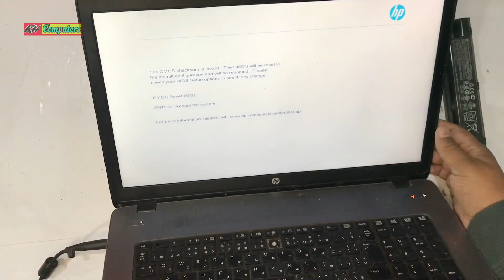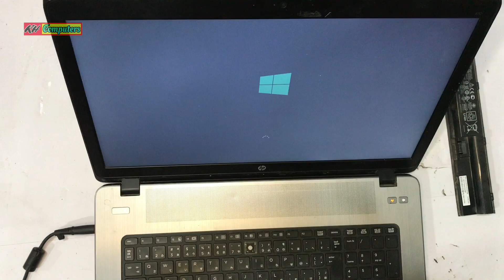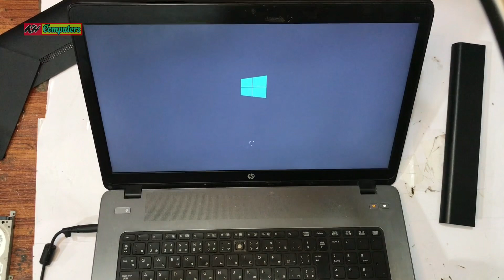Hp Probook 470 G2 Power on issue fix | complete solution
Musician: LiQWYD

Hp Probook 470 G2 Power on issue fix | complete solutionhppc portable hp probook 470 g2comment démonter un pc portable hp probook 470 g2Hp probook 470 g2no powerHp laptop not turning onhp probook 450 g4 notebook pchp probook 470 g4 notebook pchow tohp probook 455 g4 notebook pchp laptop not turning onHow to fix hp laptop not turning onhp probook reviewprobook 470 g3Hp probook 470 g3 @khcomputers